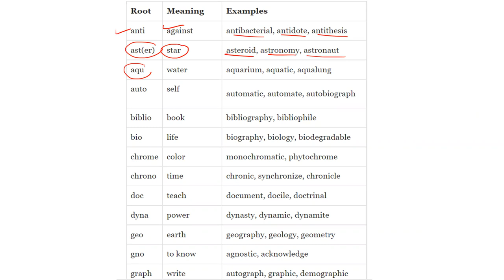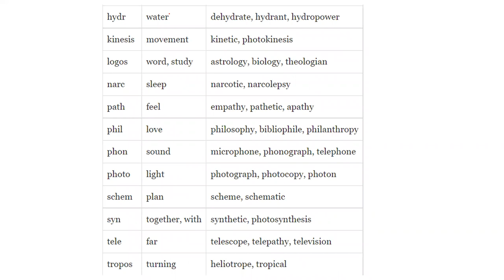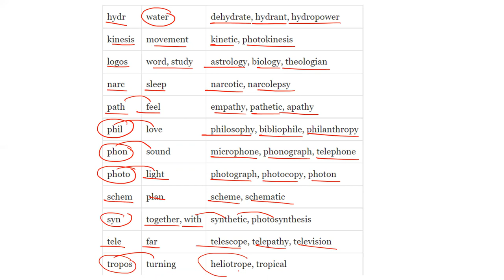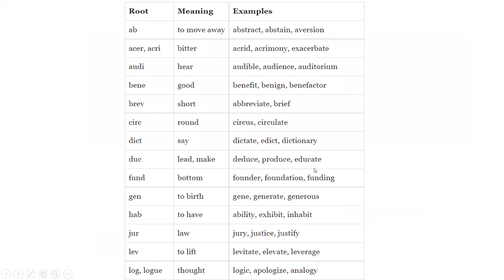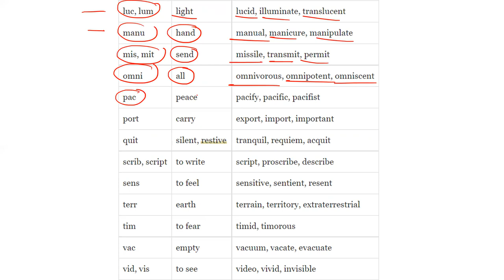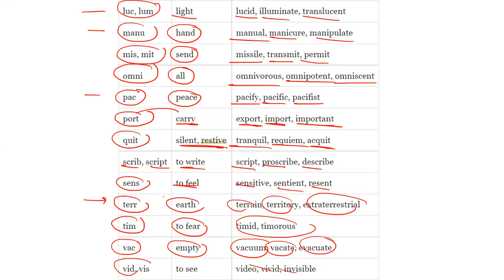SNAP / IIFT 2021 Exam: 50 Root Words || Most Important || Must Watch & Share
Hi All,
In this video, I have discussed 50 root words that can be asked in SNAP 2021 or IIFT 2021 Exam.

15 Full Length SNAP Mocks @ 999/- Only